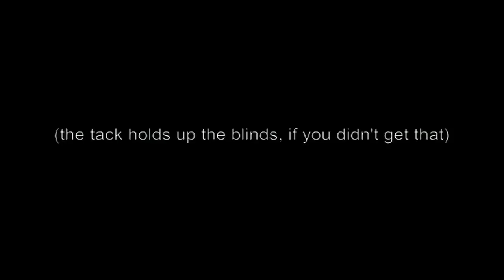Narwhals In CANADA?!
My mom came in my room while I was filming a video, so I started messing with her and asking her what her opinion on narwhals in Canada were. She didn't have much to say about said Canadian narwhals...

Links!